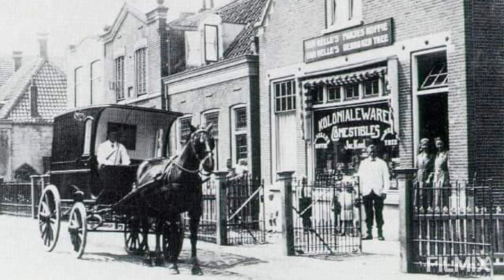Rotterdam Van Alles 1946